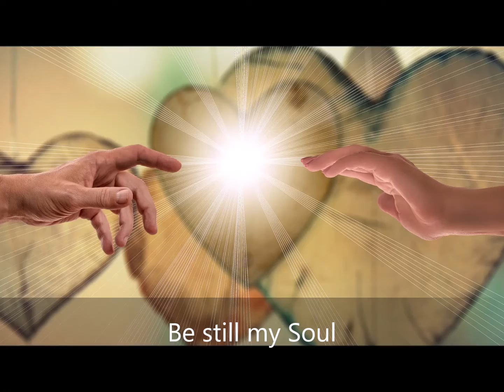Be still my Soul -- Orgel: H.Dorn -- Tonaufnahme 2020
Tonaufnahme von 2020--
Orgelspiel und Sound: H. Dorn --
Bildaufnahmen: Pixabay und D.Wedel --
Bild und Videoschnitt: D.Wedel --

Singen und Musizieren bei NAK - NAC (Bez.Ap.-Bereich Süddeutschland) - Liveaufnahmen von Chöre und Orchester aus den 70er - 80er Jahren